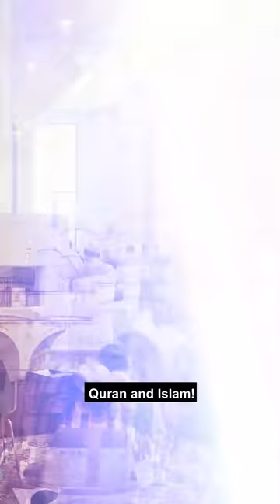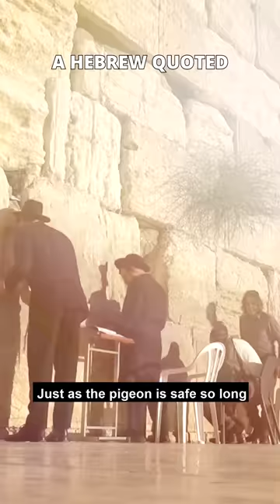Why Jews are Horrified to see a Snake on the Western Wall? | Islamic Lectures